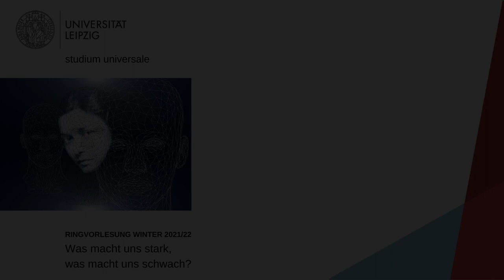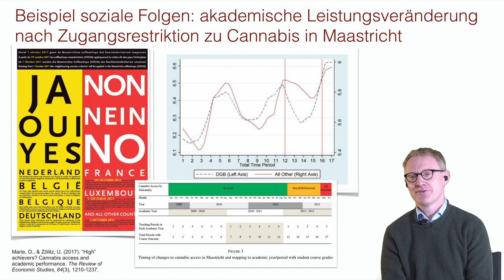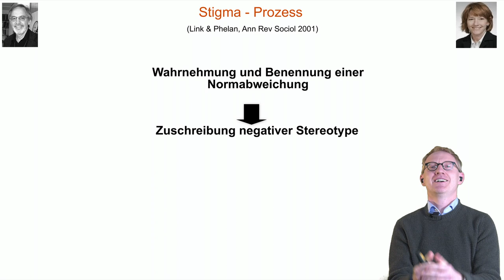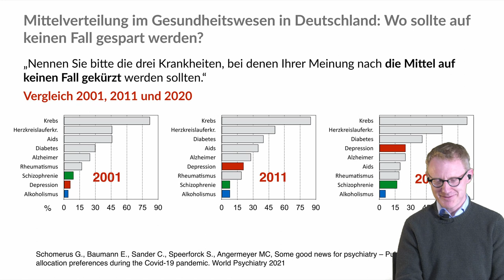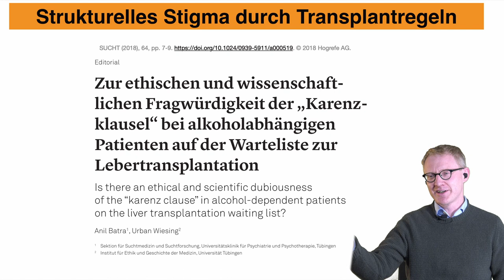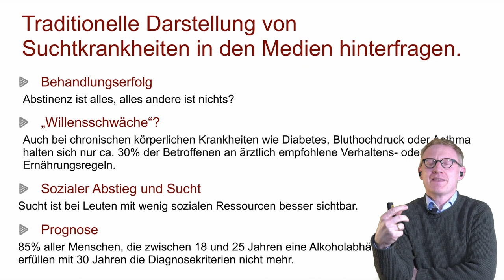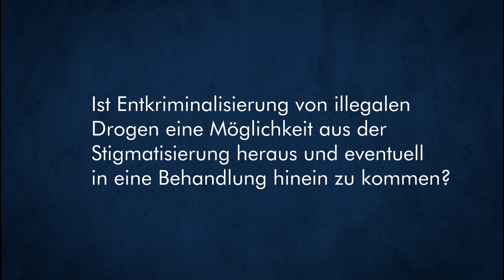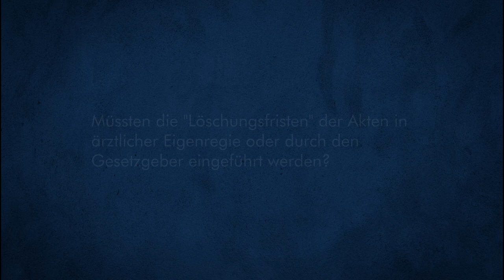Das Stigma von Suchterkrankungen verstehen und überwinden. Georg Schomerus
Suchterkrankungen sind häufig, der Umgang mit Substanzen, etwa mit Alkohol oder Cannabis, ist Teil unseres Alltags. Trotzdem sind Menschen, die eine Suchtkrankheit entwickeln, stark stigmatisiert, Suchtkrankheiten gehören zu den am stärksten stigmatisierenden Krankheitsbildern. Das Stigma von Suchtkrankheiten erschwert die Früherkennung, verhindert frühzeitige Behandlung und verschlechtert die Behandlungsqualität. Der Vortrag geht der Frage nach, warum das so ist - und was man dagegen tun kann. Substanzkonsumstörungen haben massive gesundheitliche und soziale Folgen. Wie erreichen wir einen pragmatischen, stigmafreien Umgang mit Substanzproblemen?

Prof. Georg Schomerus ist Direktor der Klinik und Poliklinik für Psychiatrie und Psychotherapie am Universitätsklinikum Leipzig und forscht zum Stigma psychischer Krankheit.

Vortrag vom 08.12. im Rahmen des studium universale Wintersemesters 2021.

00:00 Start
00:21 Einleitung und Vorstellung
03:25 Vortragsbeginn
04:00 Suchtmittelkonsum während der Pandemie
06:20 Warum ist es schlecht, Suchtmittel zu konsumieren
22:45 Stigma als Reaktion auf Sucht
53:05 Wie geht es besser
01:04:23 Frage: Suchterfahrung als Therapeut:in
01:06:45 Frage: Anonyme Alkoholiker
01:08:41 Frage: Wer kommt in die Klinik
01:09:49 Frage: Behandlung in Teilschritten
01:11:47 Frage: Kommunikation mit Betroffenen
01:13:10 Frage: Entkriminalisierung
01:16:20 Frage: Beitrag zur Entstigmatisierung als abstinente Person
01:18:00 Frage: Gesundes Maß des Konsums
01:19:30 Frage: Staatlich kontrollierter Verkauf
01:21:48 Frage: Permanenz der Diagnose in Krankenakten
01:23:07 Frage: Ist Sucht "vererbbar"
01:25:08 Frage: Verantwortung für Löschungsfristen in Krankenakten
01:26:33 Frage: Praktika
01:26:57 Danksagung